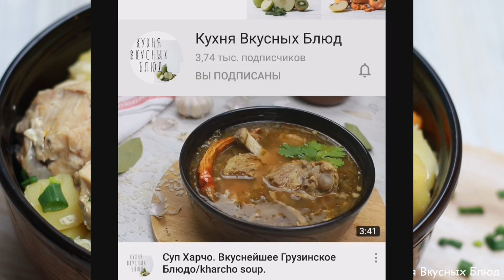Курица По-Необычному В Банке.Вкусный Ужин на Всю Семью.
Всем Привет!
Очень много людей интересуются , как приготовить курицу по -необычному, когда примитивные блюда уже надоели.
 Предлагаю вашему вниманию вот такой простой и необычный рецепт , "Курица в банке с овощами"  Да. В обычной банке.
Я была удивлена.насколько вкусно можно приготовить блюдо на всю семью, не используя никаких специальных крутых приспособлений.
И так давайте начнем уже)
Для приготовления полной 3-х литровой банки вкусной еды нам потребуется:
-курица 2кг.
-картофель среднего размера примерно 5 шт.
-луковица 2 шт.
-морковь 1 крупная
-чеснок головка
-соль, перец по вкусу
-3-х литровая банка ВНИМАНИЕ ! НА СУХО ВЫТЕРТАЯ.